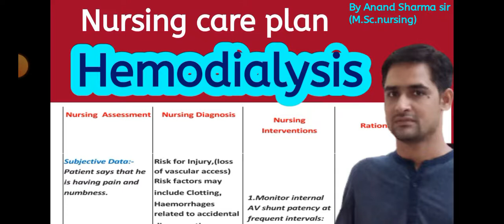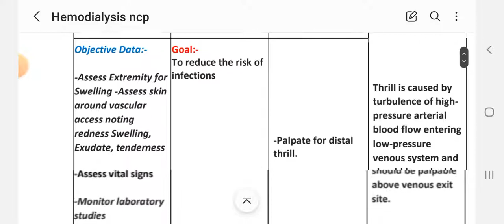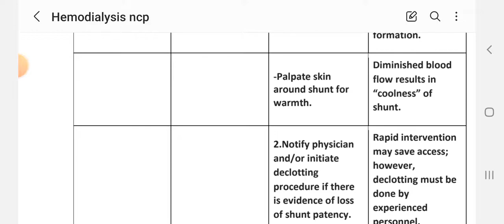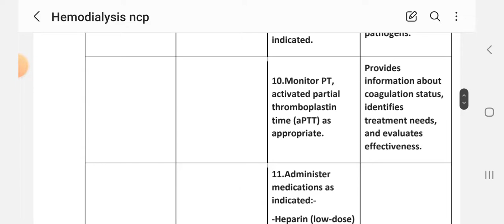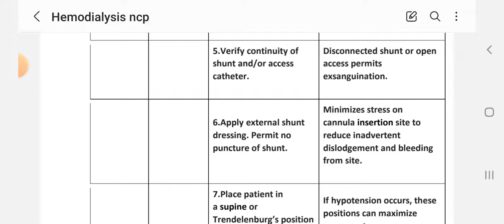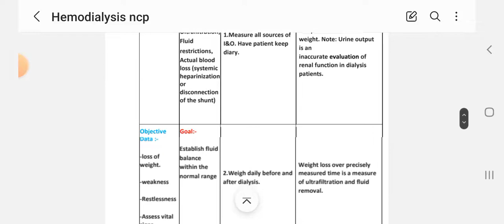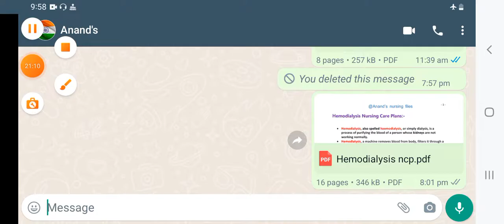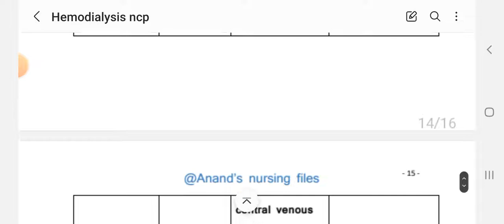Nursing care plan on Hemodialysis//Nursing care plan tutorial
Nursingcareplan @Anand's nursing files
Subscribe my youtube channel and see my video of important Nursing  care plan, Case study of different diseases, available on @Anand's nursing files, will help nursing students and who are preparing for the different examinations,file  work like M.Sc.Nursing//B.Sc.Nursing//GNM practical files and examinations

See more videos of nursing subjects,links are showing below:-
• Nursing care plan/Case study:-

Some important links of topics having More than 1k views :-